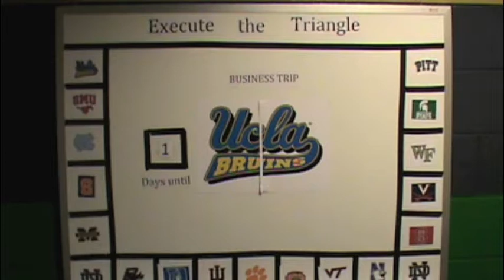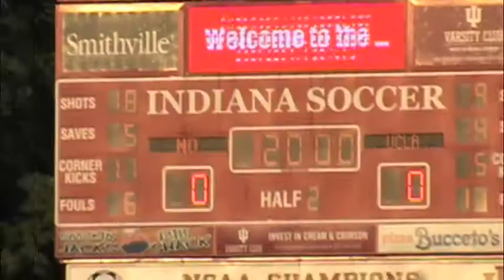Game Weekend - UCLA and SMU